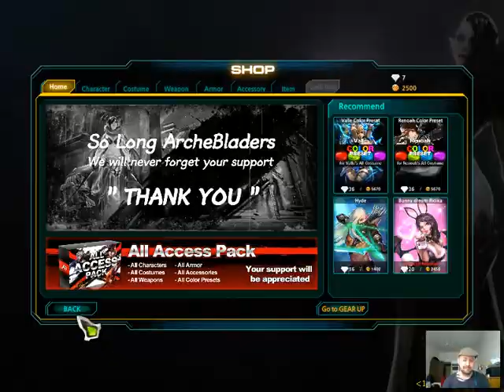Archeblade Tutotrial and First Look - With my Chums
3D Fighting Game
Influenced by fighting games such as Street Fighter and Tekken, the game brings more variety by adding MOBA and FPS type game modes.
14 Unique Characters
Each with unique combos and rage skills, and designed in semi-anime style, the characters in ArcheBlade are the highlights of the game. Try different characters and find the one that matches your style.
PvP Multiplayer
Playing with your friends or other players online makes a fighting game twice as fun. Whether to be a team-player or a lone wolf is all up to you.
Maps with different game modes
Free for all, Capture the flag, Team Deathmatch are all here. Each map has its own unique game type. Watch your surroundings as you may get hit by a train, or lose a step and fall off a bridge.
Rage Skills
Each character has two distinctive rage skills. Use them in one-on-one or team situations smartly to really turn the tide of battle!
Gear Up your character
Gear up to prepare yourself for battle. By gearing up, you can customize the look of your character as well as add stat boosts. There are over 500 customizations available, try them all!
It’s free to download the game so hop in and join the game! Don’t forget to invite your friends. Playing with your friends is a good way to get yourself ready for other more skillful players online.